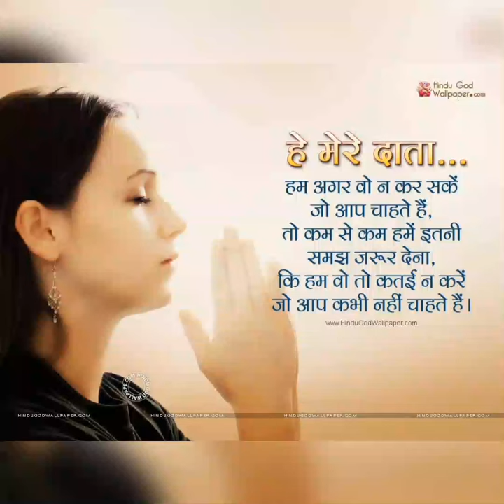sadh vakya ||bhagan ||motivation statues||shubh vichar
sadh vakya statues short video bhagan vakya subh vamya motivation statues

statue,tallest statues,sardar patel statue of unity,statue of unity,statue of buddha,worlds tallest statue,tallest statue in india,tallest statue in the world,statue of unity india,statue of unity facts,boys attitude status,chimb bhijlele status,top 10 tallest statues in the world,top 10 biggest statue in the world,devdas dialogue whatsapp status,chimb bhijlele song status,दुनिया के 10 सबसे ऊँचे statue,madina ka vakya,christ the redeemer statue brazil